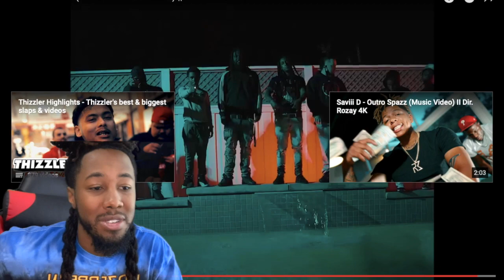GAS!! Mac J - GudKick (Official Video) reaction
Mac J - GudKick (Official Video) reaction